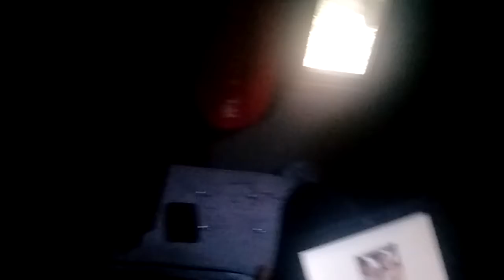Unik-Santai di Konti kfm